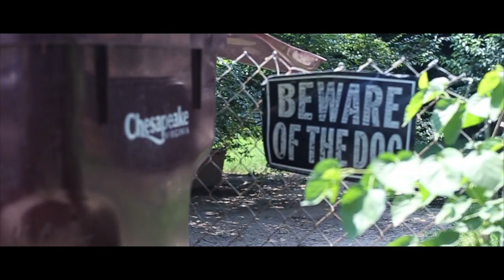Bobeano - Do U Feel Me [Official Music Video]